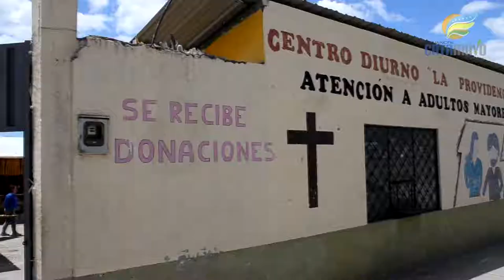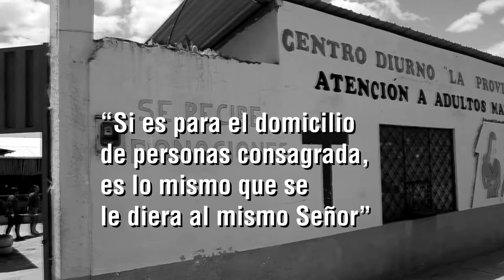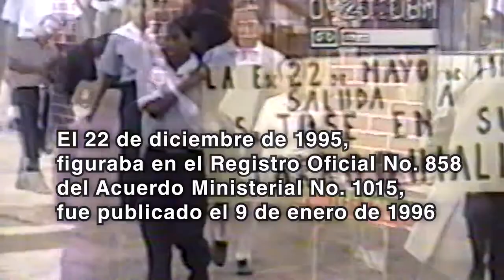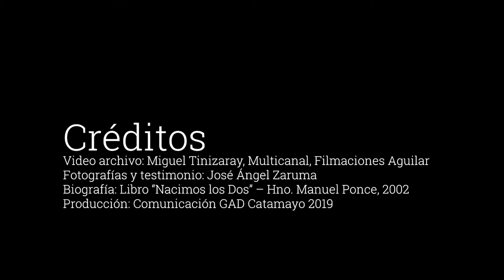Catamayo.- Historia de la parroquia la urbana “San José”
Créditos
Video: Miguel Tinizaray, Multicanal, Wilson Pucha
Fotografías y testimonio: José Ángel Zaruma
 Biografía: Libro nacimos los Dos – Hno. Manuel Ponce, 2002
Producción: Comunicación GAD Catamayo 2019

Génesis de la parroquia la urbana “San José”

Esta Asociación también construyó una pequeña fábrica de ladrillos, para beneficio económico de la misma institución.

En 1978, un grupo de ciudadanos fundaron la "Cooperativa de Vivienda Popular Catamayo", sobre la cual se edificó el tempo de San José, se construyó el Dispensario médico, la casa Comunal etc. Esta entidad eligió su primera directiva integrada por
Presidente: Sr. José Durán Castillo
Secretario: Sr.  Sergio Paucar  Rueda
Tesorera: Srta.  Rosa Mariana  Jara (+)
Vocales: Sr.  Ángel Cortéz  Salazar, Sr. Ángel Franklin León, Sr. Melecio Bustamante (+)

Seguidamente, desplegaron también  las cooperativas, "Brigadas Cefepistas, donde actualmente se ubican la "Escuela 22 de Mayo" y los Tanques de Agua; "Sindicato  Agrario  Catamayo"  donde  hoy,  se le denomina  el "Sector de las Américas".
Por parte de la "Asociación de Trabajadores Agrícolas de Catamayo", fueron los primeros habitantes los señores: José Florentino Michay, Camilo Salinas, José Ángel Zaruma, Juan Loján.
Testimonio Don Zaruma

En 1992, La Hermana Carlota Barrezueta, impulsó la creación de un Comité Promejoras cuya naturaleza fue gestionar la solución de necesidades del barrio.  Su directiva estaba conformada por su presidente: Sr. Eduardo Espinoza
Vicepresidente: Sr. Carlos Escudero(+)
Secretaria: Srta. Teresa Dávila
Tesorera: Srta.  Orfa Inaguazo
Vocales: Sr. Walter Silva, Sra. Lucila Encalada, Sr. Alberto Quezada.
Su principal proyecto fue gestionar la elaboración de los estatutos del "Comité Promejoras".

En 1994, inician las gestiones que pretendía la personería jurídica como parroquia urbana san José. El 23 de marzo de 1994, este comité renovó su directiva por los siguientes miembros:
Presidente: Sr. Alberto Quezada
Vicepresidente: Sr. José Ángel Zaruma Cabrera
Secretario: Sr. Manuel Paccha Armijos
Tesorero: Sr. Carlos Humberto Eras
Vocales: Sr. José Tomás Macas Aguilar, Srta. Lucila Encalada, Sr. Antonio Cango.
Entre sus arduas tareas tenían: Gestionar la personería jurídica de la Parroquia, la aprobación legal de los estatutos del "Comité Promejoras" redactados por el Sr. Sergio Paucar.
El 26 de marzo del mismo año, por renuncia del titular, asume la presidencia don José Ángel Zaruma Cabrera, tiempo en que logró construir el primer puente de acceso a la Parroquia "San José", el mismo que fue inaugurado en el año 1995.
Las gestiones, tuvieron un resultado positivo que se lo vio cristalizado con la aprobación de la personería jurídica de la Parroquia Urbana "San José", el 22 de diciembre de 1995, figuraba en el Registro Oficial No. 858 del Acuerdo Ministerial No. 1015, fue publicado el 9 de enero de 1996.

El barro San José, ya   era considerado como Parroquia Civil Urbana "San José", inaugurada por el Ing. Vinicio Zuares, en el local de la "Cooperativa de Camionetas 29 de abril", tenía derecho a poseer una Junta Parroquial. En razón de ello, la municipalidad nombró a las siguientes personas:
Presidente: Sr.  Jorge Matamoros
Vicepresidente: Sr. Pedro Román
Secretario: Sr. Walter Silva
Tesorero: Sr.  Manuel Paccha
Vocales: Srta. Celia Encalada, Srta. Enma Dávila
Este grupo de personas que representaban a la parroquia gestionó el alumbrado público. En 1999, esta directiva fue sustituida por otra, la misma que animosamente gestionó el alcantarillado, proyecto que se truncó porque el nuevo Gobierno Nacional dio por terminado el funcionamiento de estas juntas en todas las parroquias urbanas del país.

Saludos,

Pepe Simancas
Community Manager